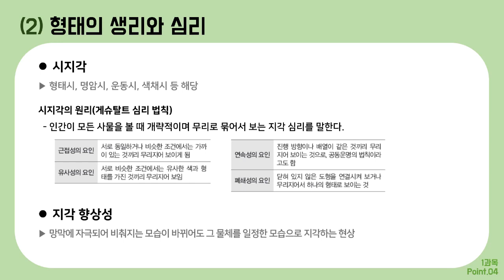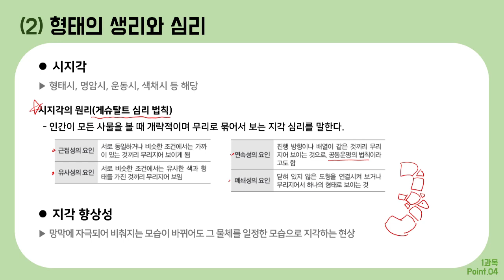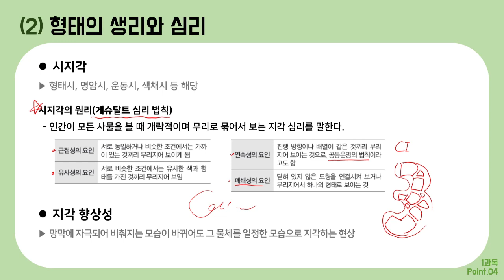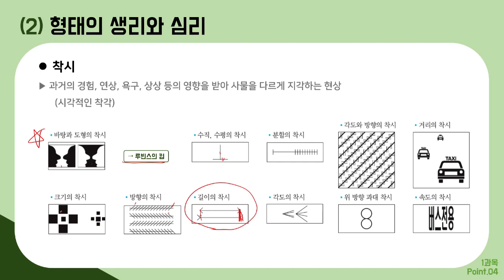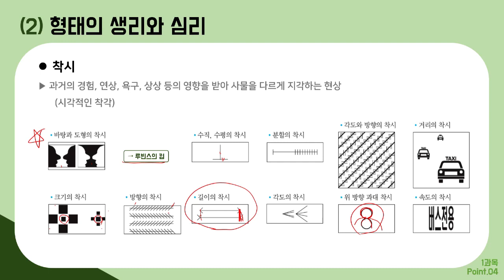[컴그 필기] 절대족보 포인트4